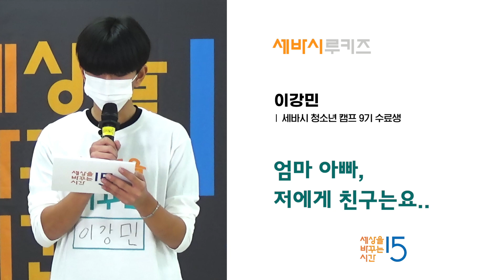엄마 아빠, 저에게 친구는요.. | 이강민 청소년 캠프 9기 수료생 | 세바시 루키즈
⭐️세바시 청소년 캠프는 사전 신청이 가능합니다. 아래 사전 신청서를 작성해주세요.
캠프 시작 시 가장 먼저 연락을 받아보실 수 있습니다.